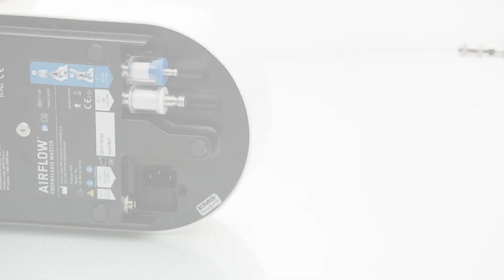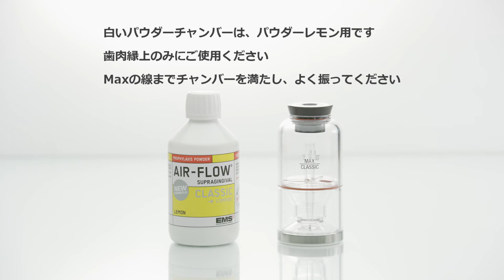エアフロー®プロフィラキシスマスターの取り付け方法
エアフロープロフィラキシスマスターの取り付け方法のご案内動画です。